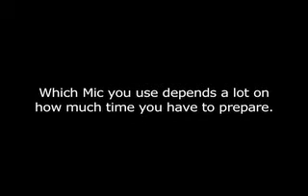Izzy Video 11 Sound Options clip